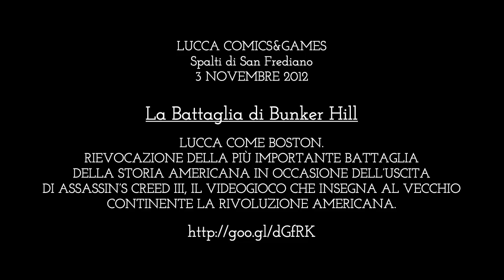La battaglia di Bunker Hill a Lucca Comics 2012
Rievocazione della più importante battaglia della storia americana in occasione dell'uscita di Assassin's Creed III, il videogioco che insegna al vecchio continente la rivoluzione americana.

A LUCCA COMICS&GAMES 2012
Spalti di San Frediano
3 NOVEMBRE 2012